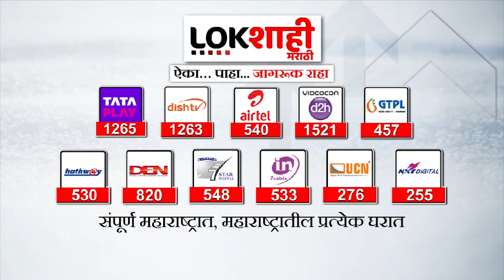Special Report : Manoj Jarange Patil : जरांगेंनी ठाण्यात येऊन थेट मुख्यमंत्र्यांना ललकारलं